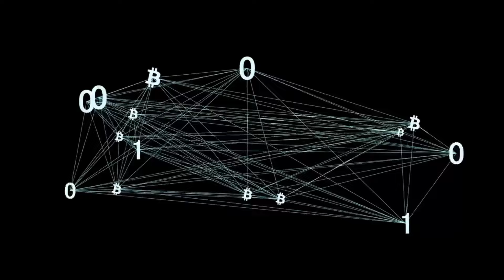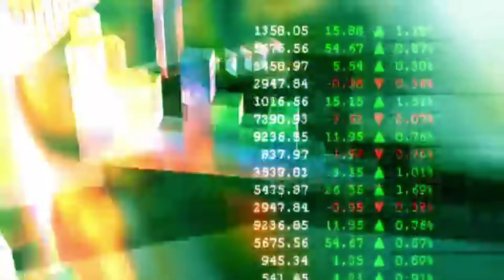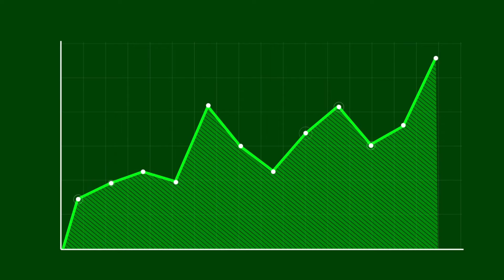Bitcoin Price Prediction Having 2024 || Hindi / Urdu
Bitcoin Halving price prediction 2024 in Hindi urdu - Will btc breaks its all time high or not? should we invest in cryptocurrency or not? Cryp[to bull run 2024